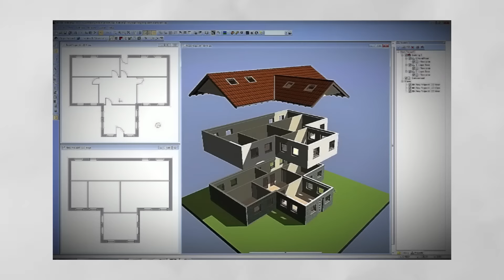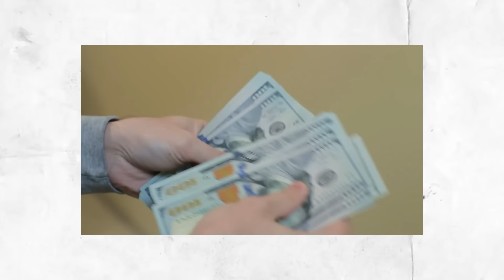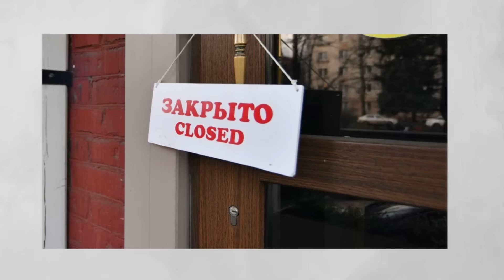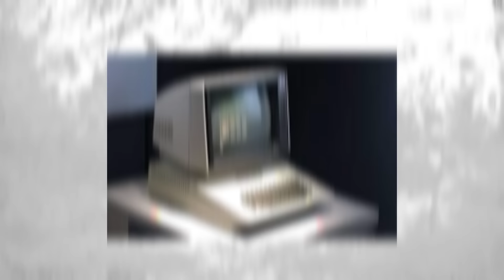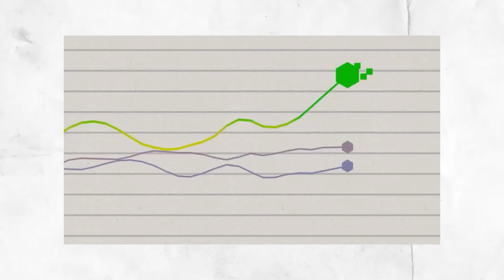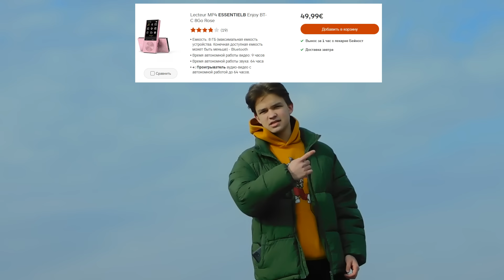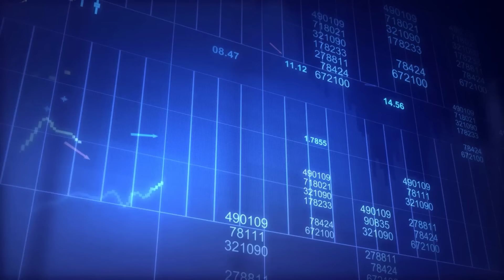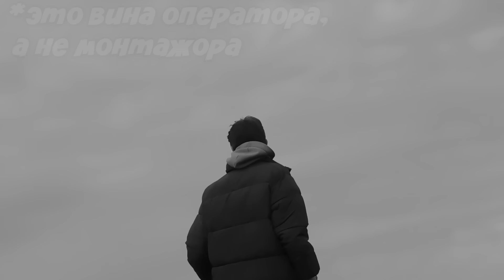КАК APPLE ЗАХВАТИЛ МИР?!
Apple- самая успешная компания в истории человечества! В этом видео ты узнаешь полную историю этой компании, с чего приходилось начинать Стиву Джобсу, какие секреты скрывает компания Apple? А так же 101 интересный факт об Apple.
TRC20-THbvrEoXofmmCLV2cFy6QCodGJBuPqKvfu
monobank- 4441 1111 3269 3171
A-bank- 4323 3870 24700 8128
00:00- Вступление
01:46- Детство и начало карьеры
06:02- Основание компании
13:30- Увольнения Джобса
16:55- Пик